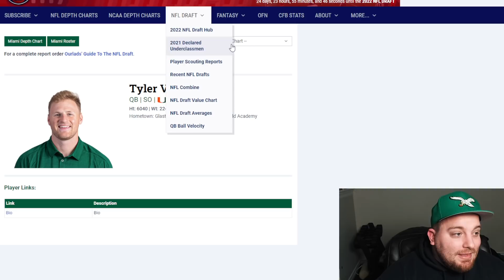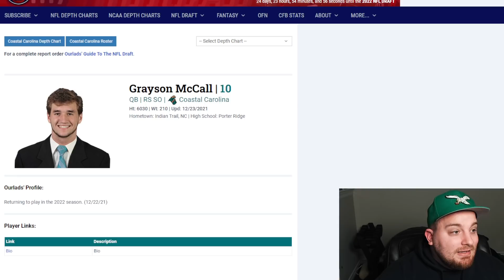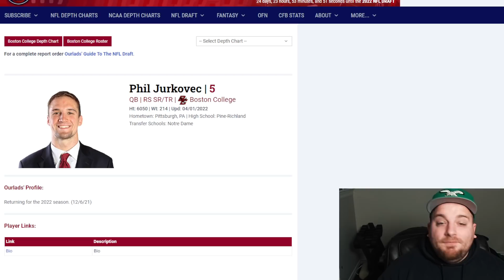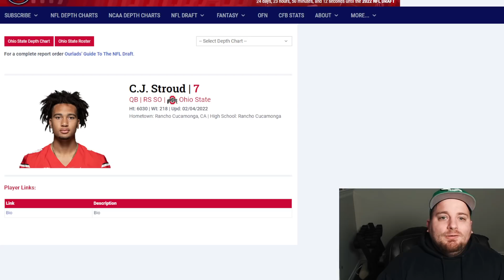Eagles Trade 2 FIRST ROUND Picks to the Saints!! -- My Reaction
Philadelphia Eagles have traded 2 first round picks in the 2022 NFL Draft to the New Orleans Saints for pick 18 and a future 1st round pick, amongst other day 2 picks and beyond involved in the deal.